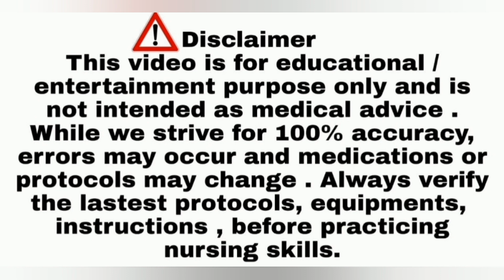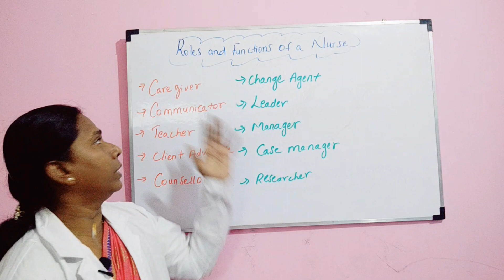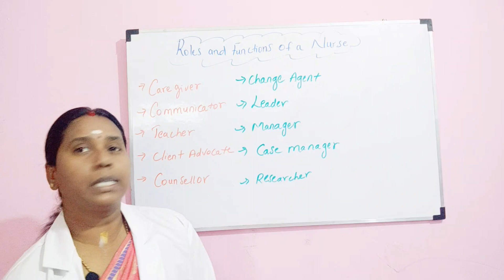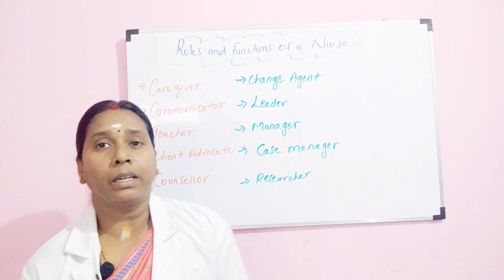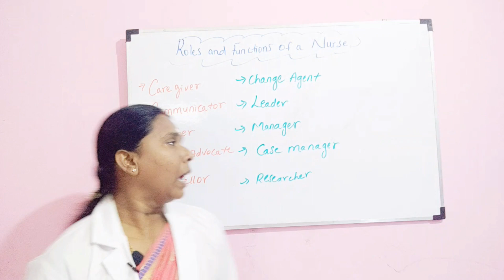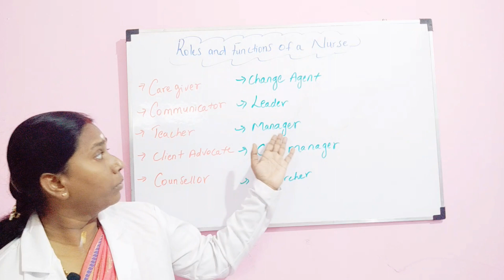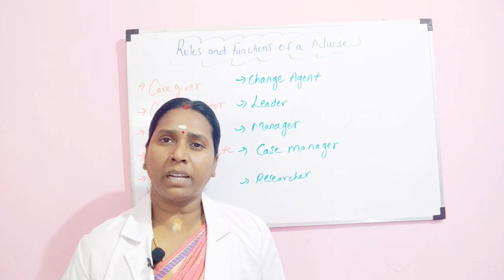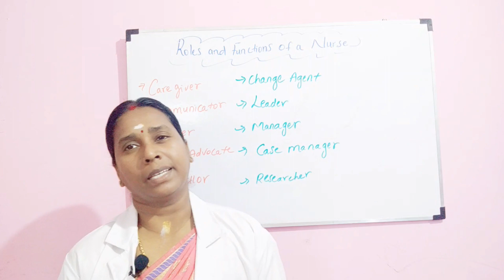role of a nurse/work of nurse/functions if nurse/ responsibly of a nurse